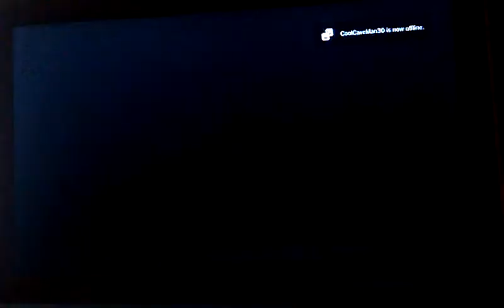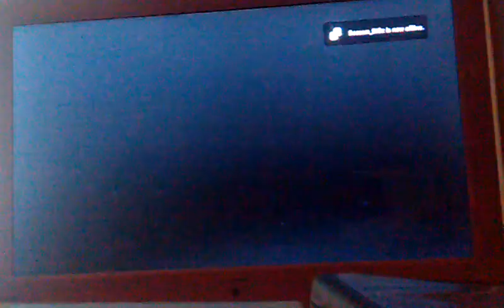Spider Man web off shadows part 3